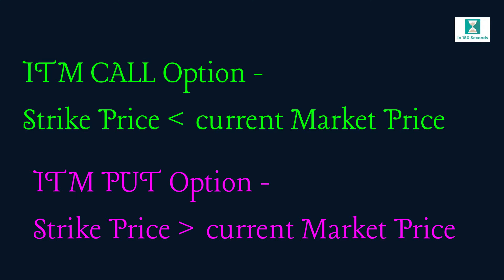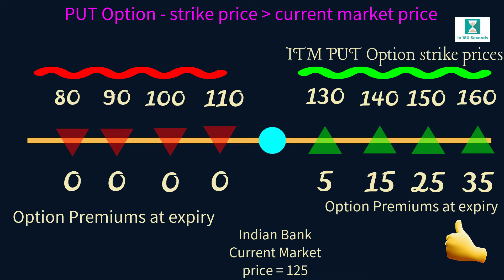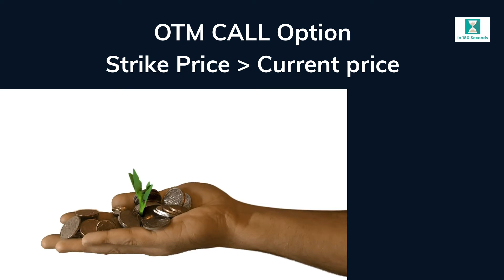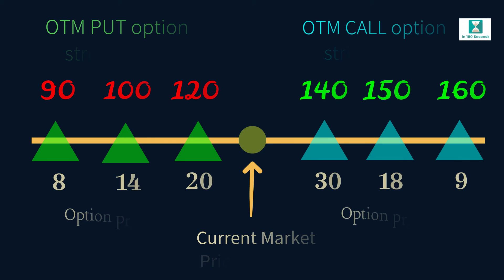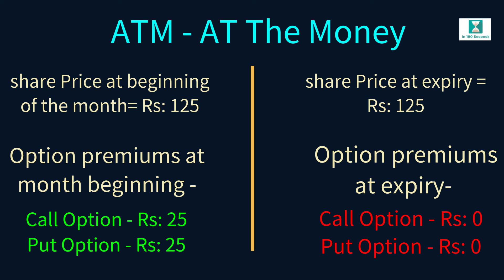What is ITM OTM and ATM in trading what are the risks and costs Call Options Put Options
📖Learn basics of stockmarket trading Step by step learning of

⏳ VIDEO CHAPTERS ⏳

00:14 ITM - In The Money
01:59 OTM - Out of The Money
03:46 ATM - At The Money

I have been trading in stocks using 5paisa and I am really happy with the experience. They charge a flat fee of ₹20 for trading and have the lowest DP charges. More importantly, 5paisa gives you a stable trading experience on its advanced web and app platforms.